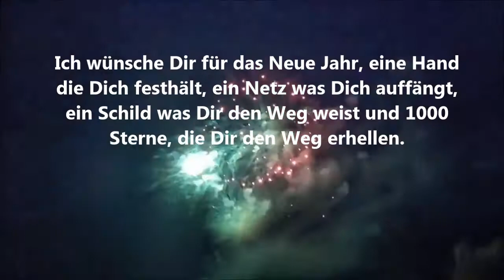Frohes Neues Jahr Grüße🚀 Silvester Gruß🍀 Happy New Year 🎉 Prosit Neujahr 💐 Neujahrsgrüße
Ich wünsche Dir für das Neue Jahr, eine Hand die Dich festhält, ein Netz was Dich auffängt, ein Schild was Dir den Weg weist und 1000 Sterne, die Dir den Weg erhellen.